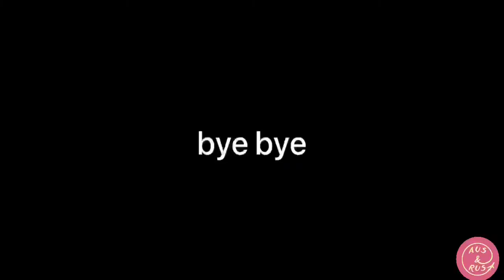2 ton of fish 🐟 off the beach/net fishing in Sri Lanka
Net fishing in Sri Lanka 🐟🐟🐟